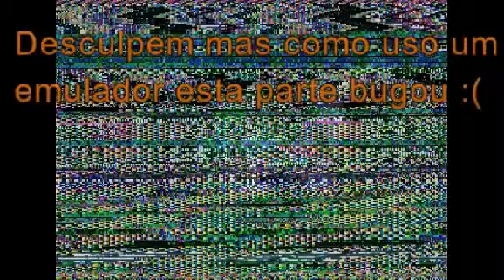Fantoche do Mal